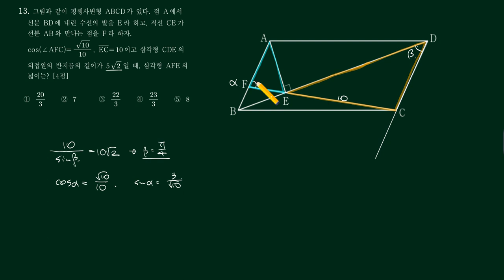2023년 07월 공통13